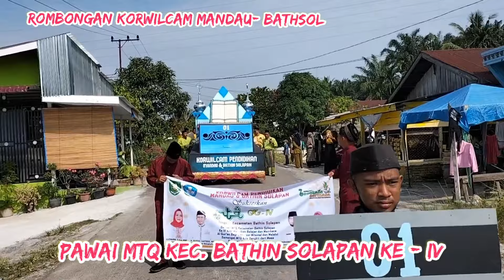PAWAI MTQ KEC. BATHIN SOLAPAN KE - IV